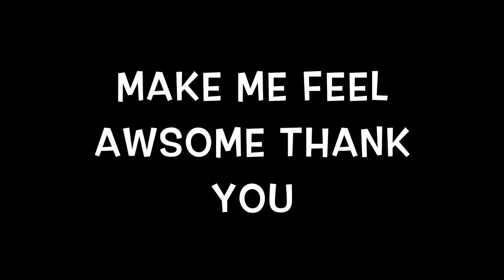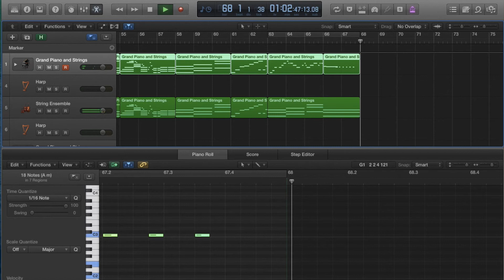set back part 1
a slow but strong song for the people that love piano with a bit of help from the harp and violin